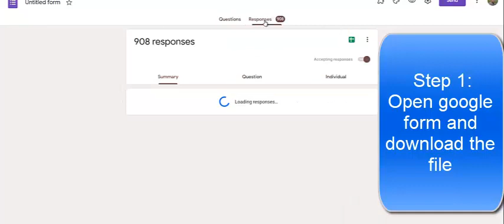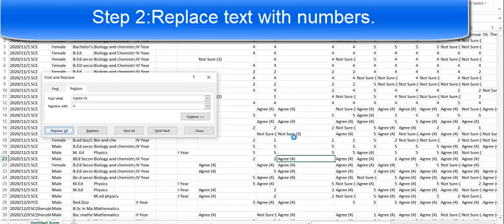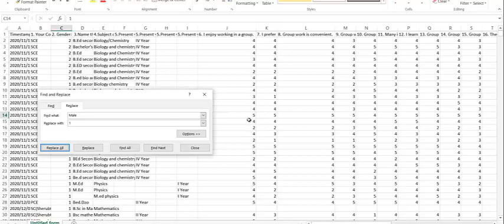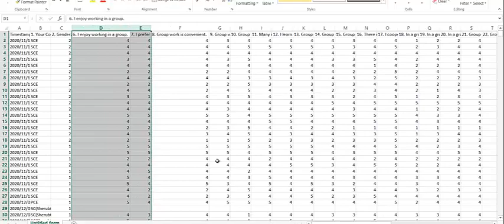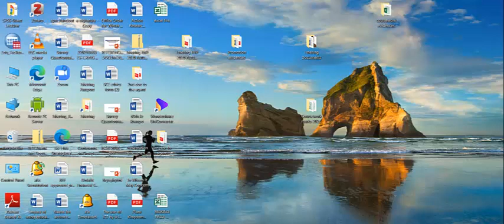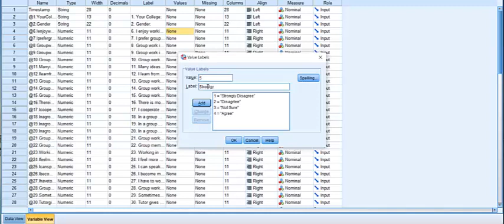Importing Excel File (Google form) in SPSS